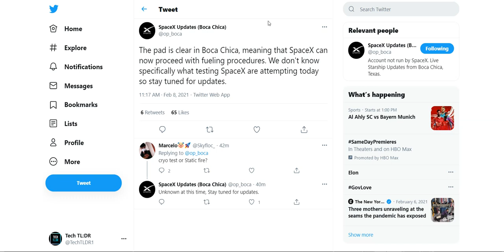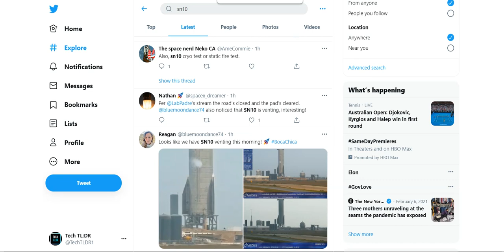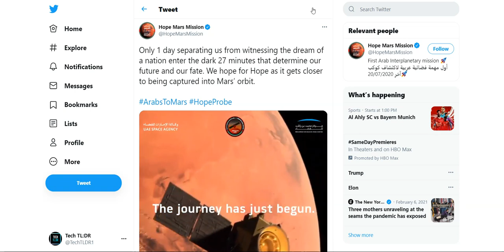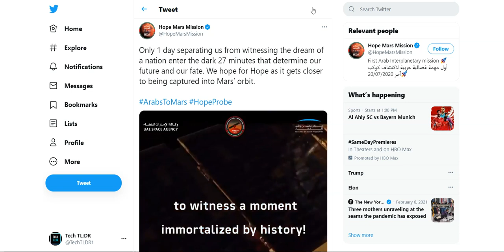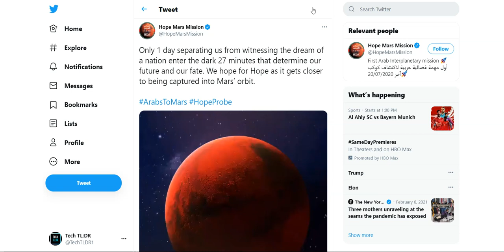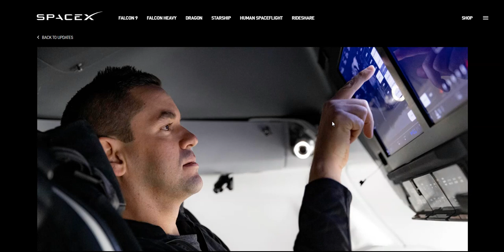SpaceX's SN10 Static Fire & Cryo Test Update | SpaceX News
The SN10 Starship is looking ready for testing prior to its launch for this week. With the raptor engines installed into the Starship, the SN10 is set for a static fire test. Locals have road closure notices  as well as other activity on SpaceX's launch area. In todays SpaceX news update, we look at all the happenings in the area regarding SN10 Starship!